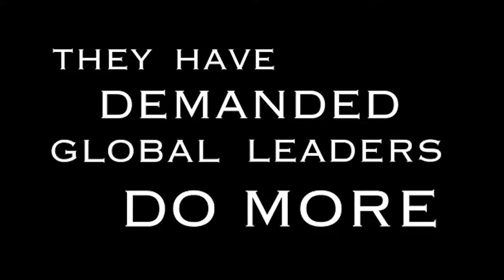Global Women's Summit: Fighting for Climate Justice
Girls and women are leading the shift in the climate movement. Fresh from the COP27 conference, young climate activists Wanjiku “Wawa” Gatheru, Xiye Bastida and Alexandria Villaseñor report on global action.

Xiye Bastida, Climate Justice Activist, Co-Founder, Re-Earth Initiative
Alexandria Villaseñor, Co-Founder, U.S. Youth Climate Strike
Wanjiku "Wawa" Gatheru, Climate Justice Advocate & Founder, Black Girl Environmentalist
Moderator: Frances Stead Sellers, Senior Writer, The Washington Post